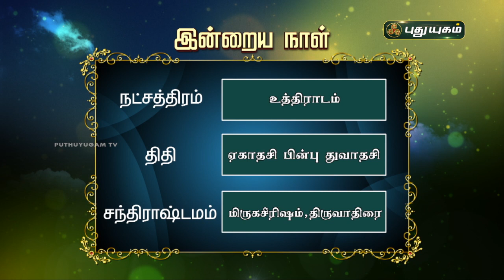Today Rasi Palan - 09/03/2021 | Indraya Rasi Palan Tamil | இன்றைய ராசிபலன் | Astrologers Magesh Iyer